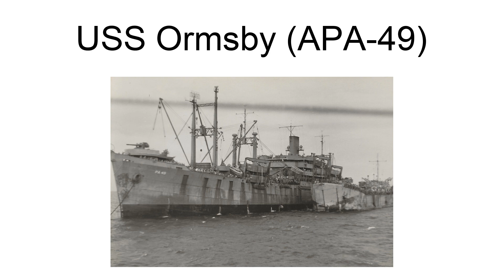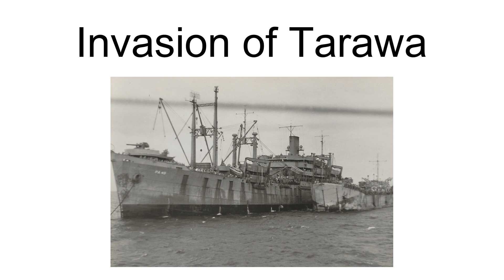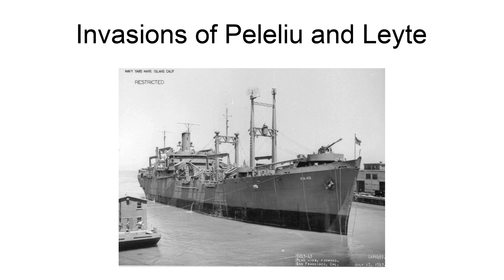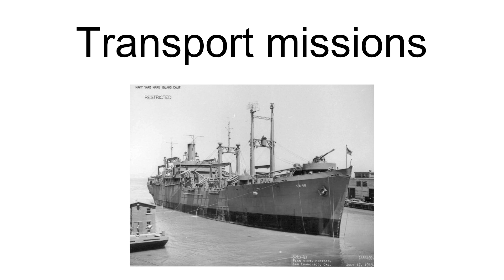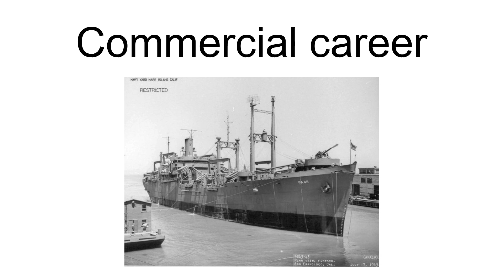Uss Ormsby (Apa-49)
USS Ormsby (APA-49) was an Ormsby-class attack transport that served with the US Navy during World War II.
Ormsby (APA-49) was named after a county in Nevada.  She was originally laid down by the Moore Dry Dock Company of Oakland, California on 21 July 1942 as SS Twilight; authorized for acquisition as Ormsby AP-94 on 5 October 1942; launched 20 October 1942; reclassified APA-49 on 1 February 1943; acquired 10 March 1943; and commissioned 28 June 1943, Captain Leonard Frisco, USNR, in command.